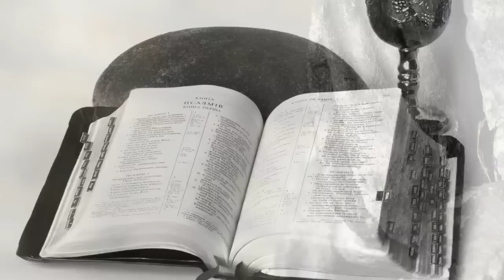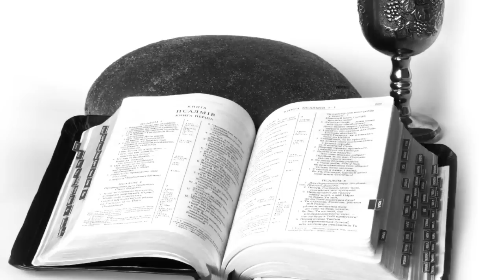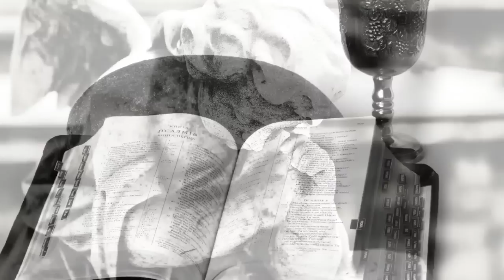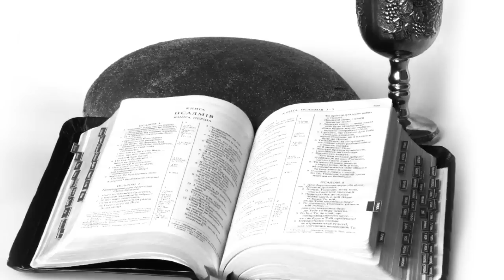Tibetan Meditation Music, Shamanic Music, Healing Music, Relaxing Music, Chakra, Relaxation, ☯512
Tibetan Meditation Music, Shamanic Music, Healing Music, Relaxing Music, Chakra, Relaxation, ☯512 - Body Mind Zone’s Tibetan and Shamanic meditation music provides soothing music for meditation and deep relaxation. The Tibetan flute music, which incorporates Tibetan bowls sounds is powerful Himalayan music. The Shamanic music uses a continuous sound and nature sounds which you can use as new age healing music or as yoga music. Both Shamanic and Tibetan bowls music offer powerful meditation music to those wanting to broaden their meditation experience. This calming music, with its recognisable singing bowl sound, can also be used for chakra balancing, guided meditation or simply as relaxation music.

Body Mind Zone’s meditation music videos provide calming music to promote inner peace. This peaceful music is ideal relaxing music for autogenic practice and music for stress relief. Our instrumental music is deep healing music releasing positive energy and clearing subconscious negativity and therefore is ideal yoga music. This soft, sleep meditation music with its embedded delta waves, is essential deep sleep music. So, you can choose to use our beautiful music as meditation music, relaxation music, music for sleep, healing music or yoga music. Use our music for meditation as background music to bring soothing relaxation to your body-mind. When you need music for insomnia, our relaxing sleep music with its ambient, soothing sounds, will help you fall asleep.

Body Mind Zone’s music for meditation will support your meditation practice, providing you with unobtrusive instrumental music to help you focus as you develop your meditative mind. Should you decide to use sleep meditation music as part of your sleep meditation practice, this calming music will gently soothe your body-mind. This meditation and healing time prior to sleep can profoundly alter your state of inner peace. Our meditation music can support your personal practice whether it be om mantra meditation, chakra balancing, shamanic healing energy rituals or developing mindfulness. Our peaceful music provides background music for you to relax to while you remove negative energy from various parts of your body and inhale positive energy. Experience our sleeping music and notice how you feel more grounded, centred and full of positive energy.

Body Mind Zone’s relaxation music is peaceful music that can be used for soothing relaxation or as study music. Use this relaxation music as background music when you study, and you will find that you can concentrate more easily. Its relaxing sounds make it perfect sleep music, lulling you away from insomnia and into dreamland. Because our calming music uses soft instrumental music and beautiful piano music, it is deeply relaxing music. As such it is ideal music for stress relief, with the ambient music soothing your tiredness and tension as you unwind. If you want sleeping music for your baby, then our instrumental new age music will tenderly help calm and relax your little one.

Body Mind Zone’s healing music can be used to support many healing practices.  Our healing meditation music, with its 528hz miracle tone, can support you on your journey to inner peace and aid your meditation practice. Soothing music that doesn’t distract can assist you on our journey to developing a meditative mind. Our deep healing music uses solfeggio frequencies to bring about inner balance and positive energy.

Body Mind Zone’s yoga music for meditation can be combined with your yoga practice to facilitate healing, relaxation and focus. The binaural beats embedded in our music for yoga will let you deepen your yoga meditation practice. Find beautiful flute instrumental Indian music, dream music for soothing relaxation, chakra healing music or guided meditations to enhance your yoga journey. Meditation music as background music during a yoga workout, helps practitioners to find stillness and flow in their movements. This calming instrumental music is positive energy music, making poses feel effortless.

To listen to Body Mind Zone’s music offline, purchase our music on iTunes